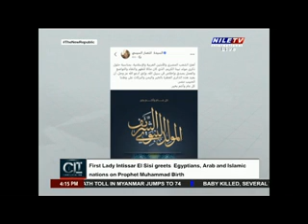Cairo Local Time15 9 2024 Dr Asmaa El Zieny